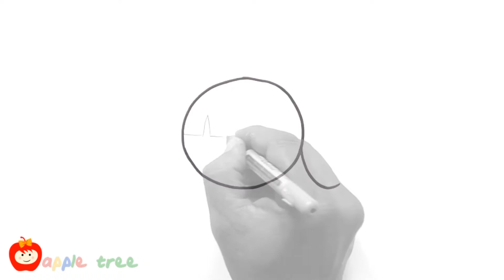How to draw a Girl from English Alphabet "a"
Learn how to draw a Girl from Tamil Alphabet "a".
Drawing is an exceptional talent. Every child represents their drawing in a distinctive way. It exhibits the artistic development and expression within them. Teaching drawing especially for kids below the age of 10 is truly spellbound because they are super learners and their grasping powers are extraordinary. Art provides a place to show what’s on their mind and illustrate their ideas.

Let’s learn to decode their inner personality better.